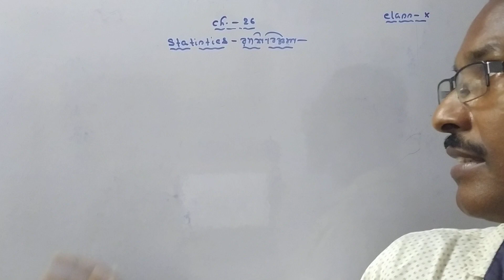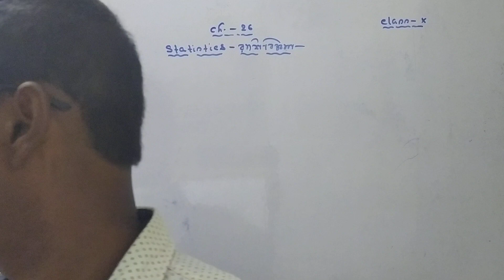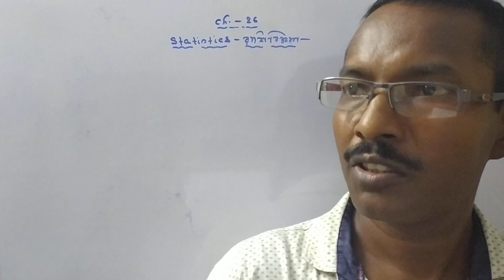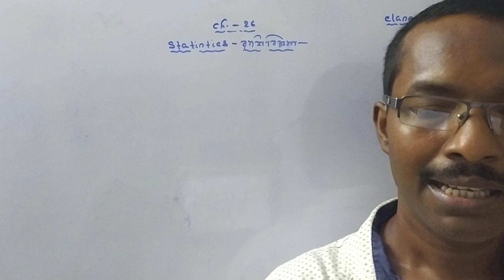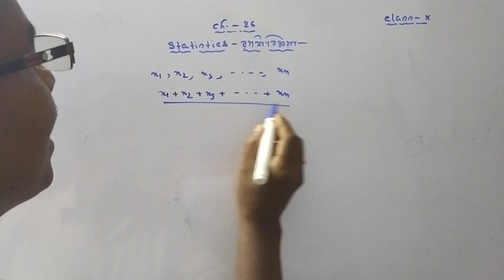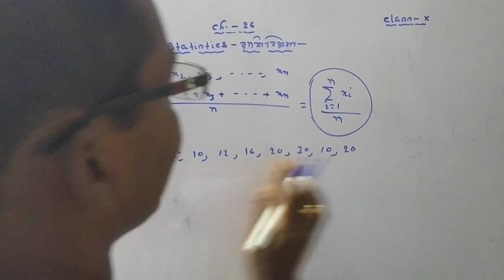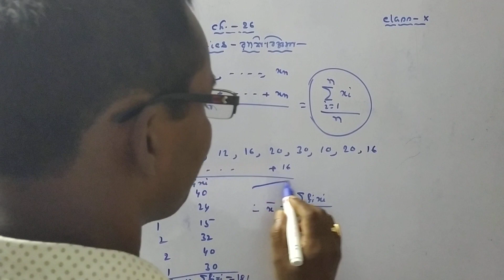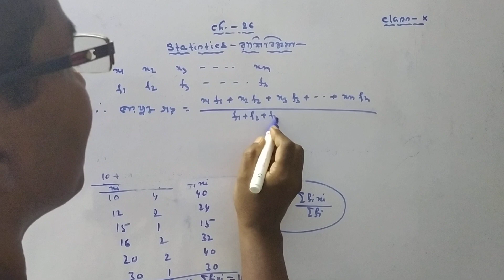Class-10; Ch.-26.1-lecture-1(1)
Tarak Chandra Sasmal (T.S. Sir)